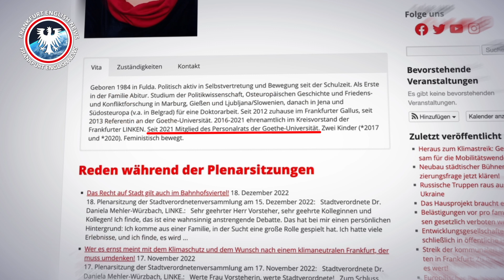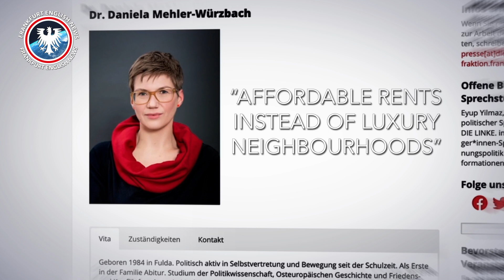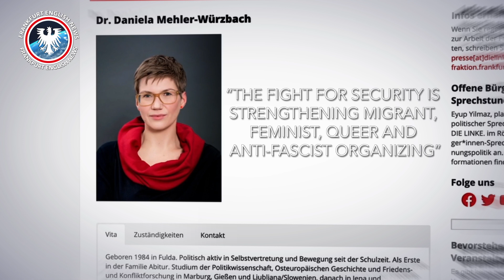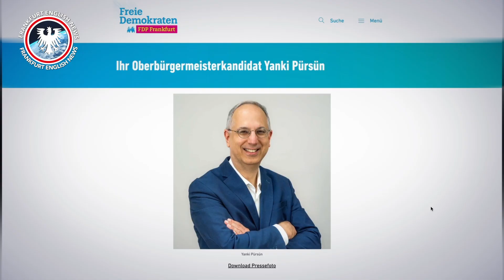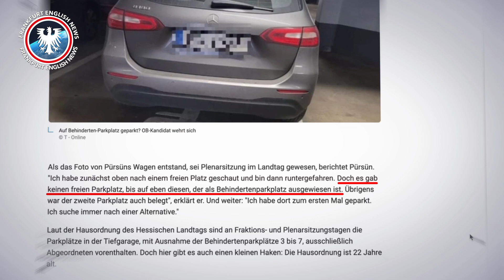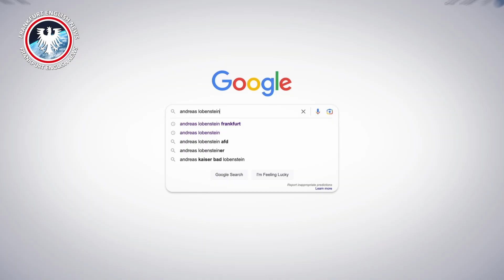Frankfurt OB Wahl 2023 Part 02: Candidates with Significant Firepower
Frankfurt OB Wahl 2023 Part 02: Candidates with Significant Firepower is part of a 5-episode series on the mayor elections in Frankfurt in March 2023.

0:00 Intro
0:42 Greeting
1:13 Frankfurt OB Wahl 2023 Part 02: Candidates with Significant Firepower
1:22 The Leverage of Political Parties
1:38 Daniela Mehler-Würzbach (Die Linke)
3:57 Yanki Pürsün (FDP)
6:19 Andreas Lobenstein (AfD)
7:52 Sign off